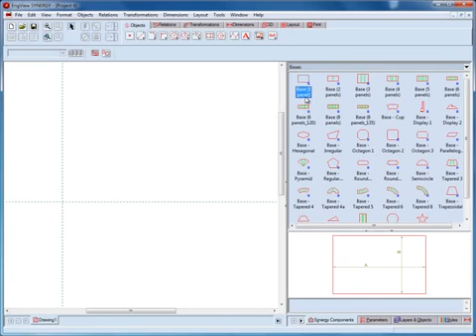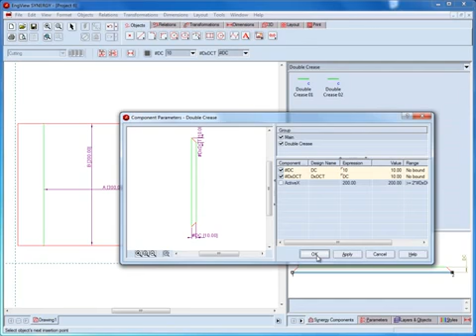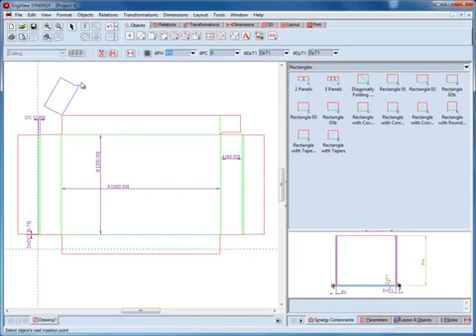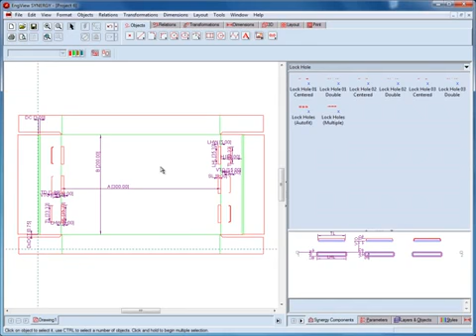Synergy _ EngView packaging design software _ v.6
This is the YoutTube channel of Cutting Edge Solutions LLC, based in Dubai, UAE. We represent leading brands of finishing equipment such as Zund Cutting Systems, Flexa Signmaking systems and much more.